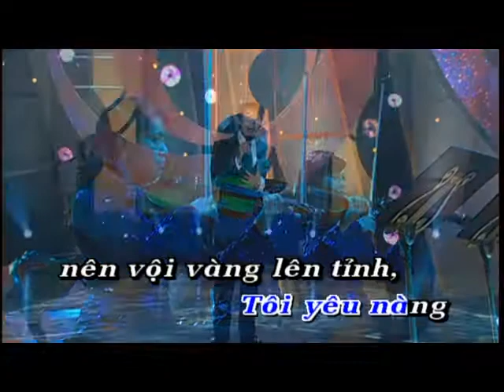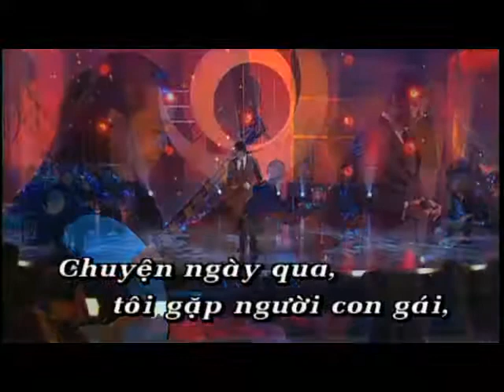190094 Dap vo cay dan quang le